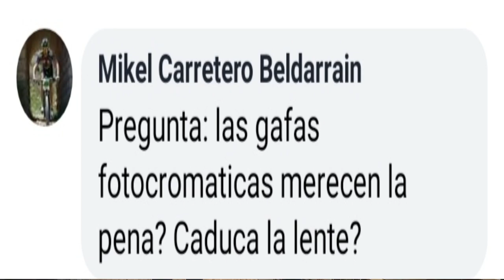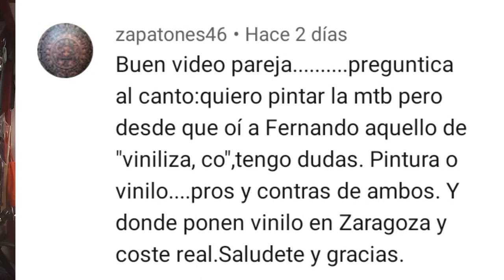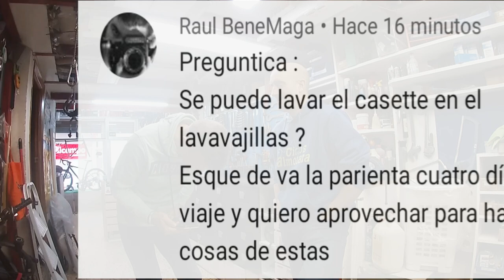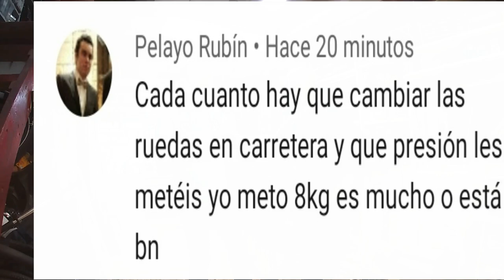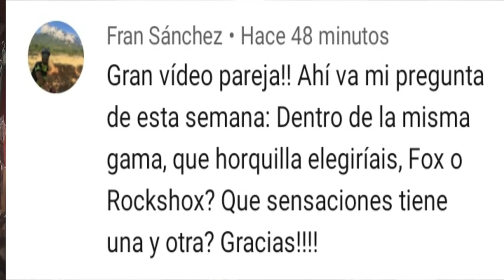PREGUNTICAS Y RESPUESTICAS 5